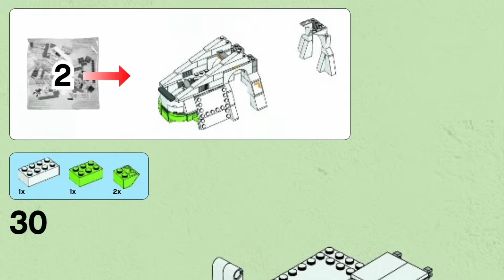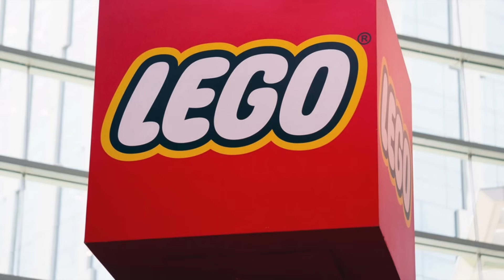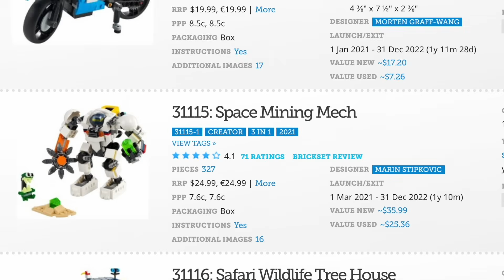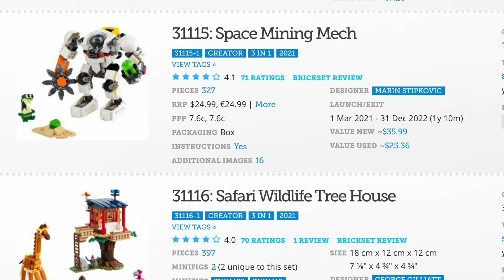How Close Are We to AI-Designed LEGO Sets? | An Analysis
Artificial intelligence is on the rise, there is absolutely no question about that. As AI starts to filter into every aspect of living here on this planet, you realize... it's only a matter of time before AI starts designing our precious LEGO Sets. I don't like it either, but let's face it: it's gonna happen. So the question is, how close is the LEGO Group to utilizing these advancements to start creating their products? We are, unfortunately, getting there.

00:00 LEGO's History With AI
00:48 The Technology is Already Exists, Here's How it Works
01:58 Would Versus Could—Financial Barriers
03:22 Would Versus Could—Enough Training Data?
04:58 Brief Closing Thoughts